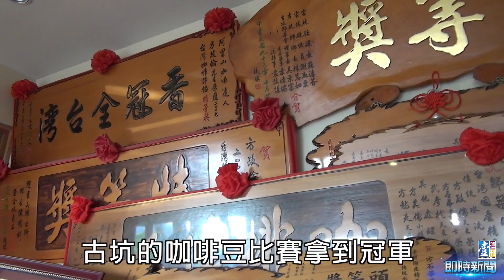【台灣壹週刊】原住民不會做生意？ 阿里山王子揚名國際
去年南投縣臺灣國產精品咖啡豆評鑑競賽，前二十名中十一個來自阿里山，總人口不到萬人的鄒族，靠新興作物建立自信，三十七歲的方政倫是重要推手。

二〇〇四年退伍返鄉，族人眼裡的他是「等著接手蘭花園的好命獨子」，父親看出兒子不服氣，指著對面山腰「那片新植的咖啡林讓你管」。

他將熟果手工剝皮、烤肉架烘、搗碎加水喝下，「原來咖啡的味道，和中藥很像」。受不了好山好水好無聊，「沒有朋友、娛樂，覺得人生走到盡頭」，他往山下跑、向咖啡店業者請教，慢慢摸到訣竅。